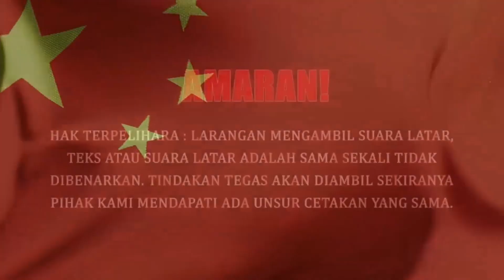CHINA DAN INDONESIA RANCANG PEMBANGUNAN EKONOMI YANG LUAR BIASA! # 291